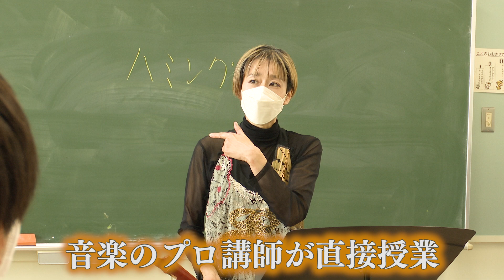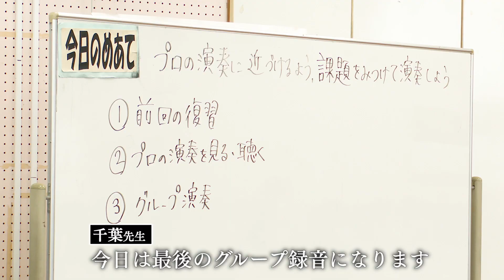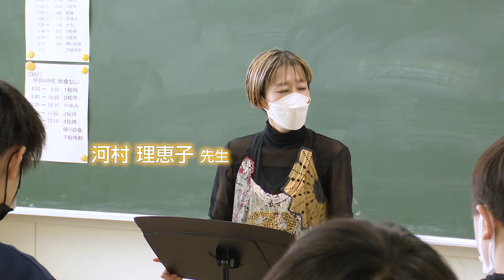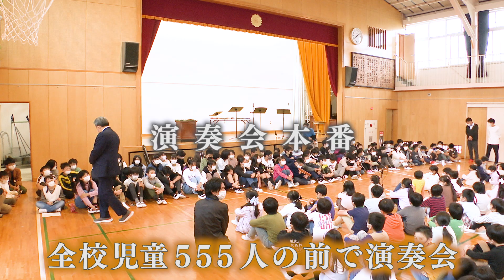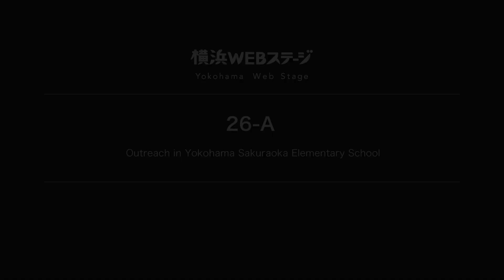横浜市立桜岡小学校 リコーダーアウトリーチ｜Yokohama Web Stage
【26-A】
横浜市立桜岡小学校　リコーダーアウトリーチ
会場：横浜市立桜岡小学校

2021年に公開したリコーダーのコンテンツを活用したアウトリーチを実施しました。
★コンテンツはこちら（演奏：La Strada）

桜岡小学校6年生の音楽の授業で、このコンテンツを活用して『ふるさと』を練習。
アウトリーチ当日は、吉澤実先生をはじめとするLa Stradaのメンバーの指導を受けた後、全校生徒の前で練習の成果を披露しました。

バーチャル版芸術フェスティバル事業
主催：横浜みなとみらいホール（横浜市芸術文化振興財団）
共催：横浜アーツフェスティバル実行委員会
撮影協力：横浜市立桜岡小学校